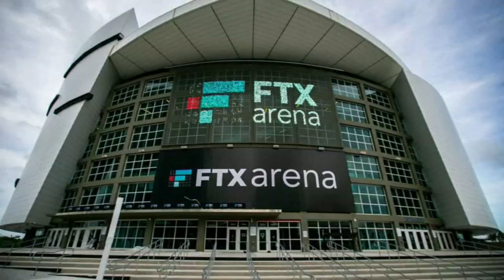Former FTX CEO Sam Bankman-Fried arrested in the Bahamas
The former CEO of failed cryptocurrency firm FTX, Sam Bankman-Fried, has been arrested in the Bahamas at the request of the U.S. government, U.S. and Bahamian authorities said Monday.

The arrest was made Monday after the U.S. filed criminal charges that are expected to be unsealed Tuesday, according to U.S. Attorney Damian Williams.

Bankman-Fried had been under criminal investigation by U.S. and Bahamian authorities following the collapse last month of FTX. The firm filed for bankruptcy on Nov. 11, when it ran out of money after the cryptocurrency equivalent of a bank run.